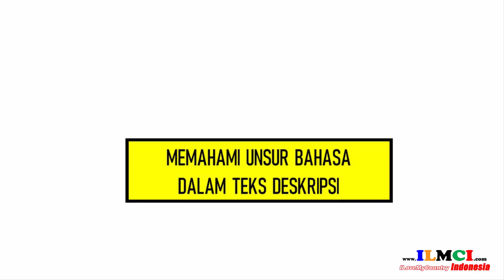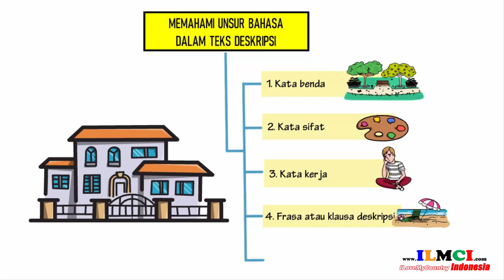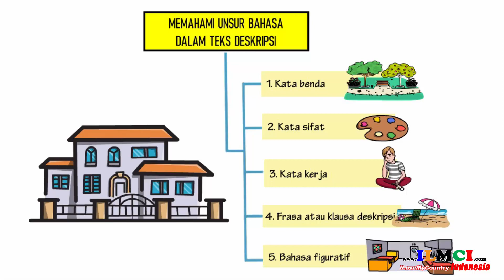Memahami Unsur Bahasa Dalam Teks Deskripsi